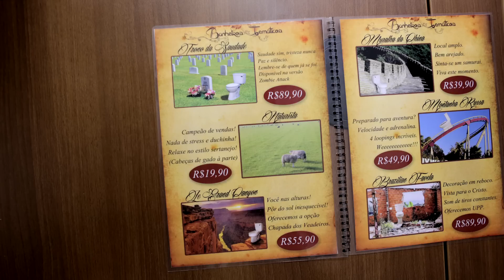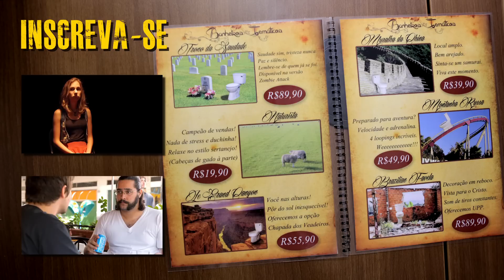BANHEIROS À LA CARTE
ELENCO:

Homem - Fabrício Santiago
Mulher - Maddu Magalhães
Recepcionista - Fábio de Luca

EQUIPE TÉCNICA:

Direção - Daniel Curi
Roteiro - André Navarro
Assistência de direção - André Navarro
Direção de Produção - Alessandra Bezerra
Produção - Ana Wuensche
Assistência de Produção - Isabella Onofre
Técnico de som - Rafael Fleury
Fotografia - Daniel Curi e André Navarro
Câmera - Renato Chaves, Daniel Curi e André Navarro
Montagem e Correção de cor - André Navarro
Mixagem e Edição de som - Otavio Ugá

ELENCO DE APOIO:

Cliente gótico - Delo Amendola
Cliente atrasado - Rafael Chasse
Clientes gringos - Matheus Mattos, Antônia Carlos Gomes, Marcel de Oliveira Cordeiro
Família - Maicol Ximenes, Ana Wuensche e  Kadu Ciuffo
Flanelinha - Renato Chaves

DESCRIÇÃO:

Quando a bexiga aperta no meio da rua, um restaurante pode ser a salvação. Mas quando esse restaurante só é frequentado por gente querendo usar o banheiro, é capaz do dono repensar seu modelo de negócios.

É com isso que se depara um pobre casal em agonia urinária, cujo sonho de se aliviar se transforma num pesadelo capitalista quando percebem ter entrado no La Toilette, restaurante de banheiros.

Com vocês, mais um vídeo inédito e exclusivo da Parafernalha! Estrelando Fábio de Luca, Fabrício Santiago e Maddu Magalhães.

MINI-BIO:

Quando a vontade de ir ao banheiro surge fora de casa, não conte com a caridade do restaurante mais próximo.